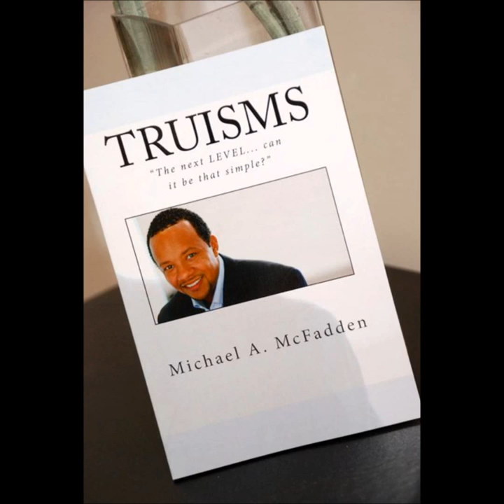Michael McFadden with Survival Radio Network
We got a chance to sit down with talk radio host Michael McFadden of "Real talk w/ Michael McFadden". Michael spoke about the creation of his hit show & his book "truisms"!  For the complete interview visit our radio & go to the On demand section...Jan. 9th 2011